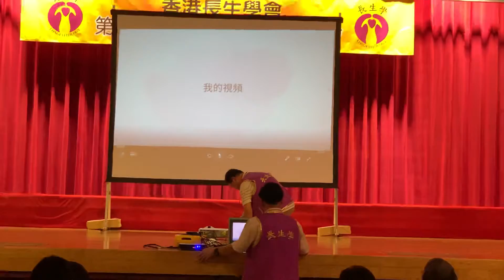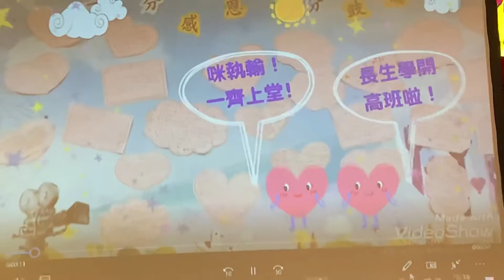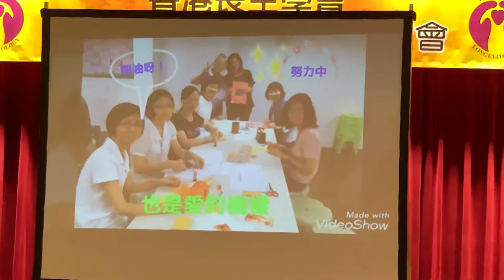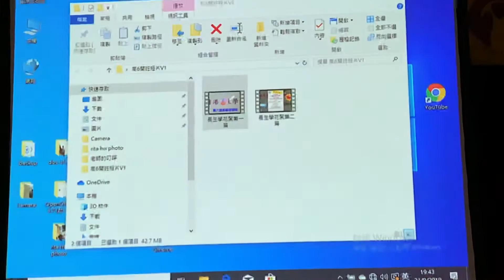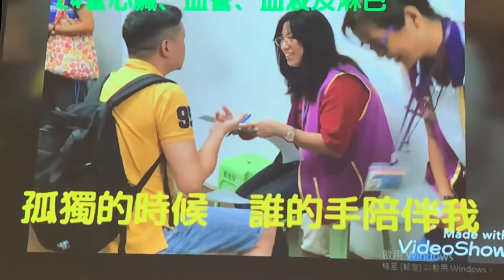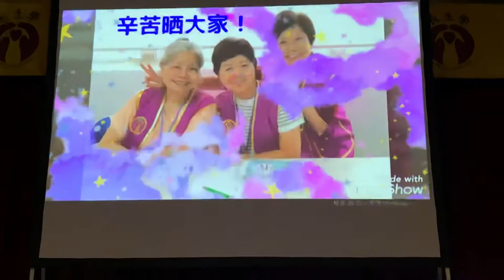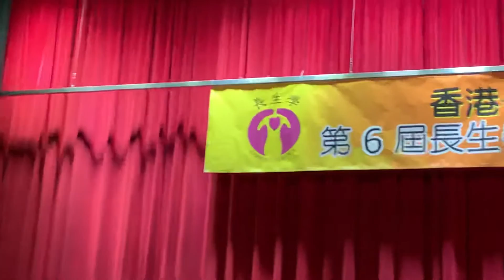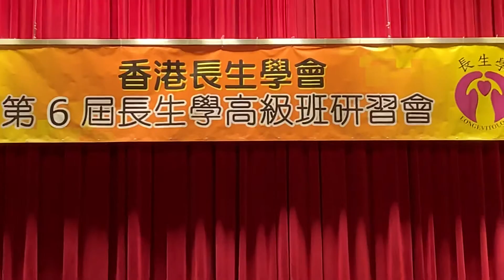長生學香港第六屆高級班 會長開幕致詞暨前初中級班上課花絮（長生學見證系列）Longevitology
長生學香港第六屆高級班 張玉英 會長開幕致詞
暨前初中級班上課花絮
2019年9月23日 香港 九龍尖沙嘴Longevitology